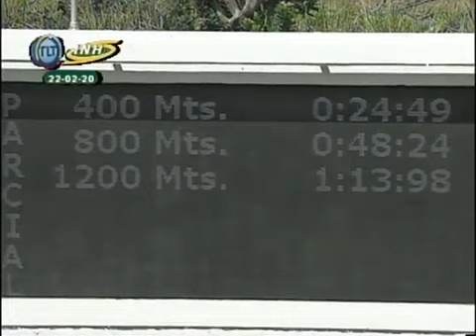LA RINCONADA 3C 20C112 22/02/2020